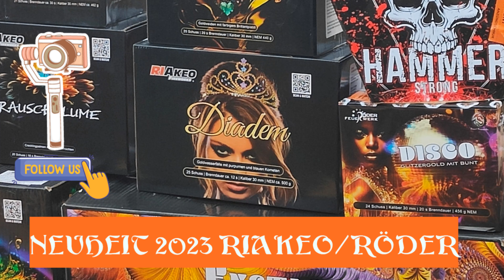Diadem Neuheit 2023 von Riakeo/Röder Premium-Wasserfallbatterie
Liebe Pyros und alle die sich angesprochen füllen von Riakeo/Röder im Test Diadem Premium-Wasserfallbatterie
 Daten :
 Kaliber : 30mm
 Brenndauer : 20s
 Schuss : 25
 Nem : 500g
 Kategorie : Kat. F2
 Gefahrgutklasse : 1.4G

Ich durfte wieder Teilhaben an dem Artikeltesttag in Delbrück welches mich sehr gefreut hat. Erst mal ein dickes lob an die Organisatoren und allen Mitwirkenden siehe unten Verlinkt und aufgeführt . Es hat sehr viel spaß gemacht und ich freu mich auf ein baldiges wiedersehen .

 Dabei waren von den Shops her @TalfeuerwerkDe @PYROTEAMduesseldorf @Pyrotechnik.Vedder @SteffesolligDeFeuerwerk ( Köller-Feuerwerk / Rendels Pyrotechnik & Dreamfireworks ). Meine  You Tube Kollegen @PyroKreisHeinsberg @zuendlicht7470 @KFPyro & @hakkysfireworks.